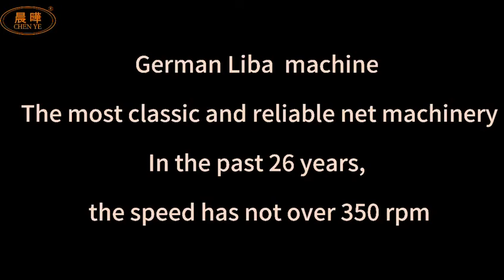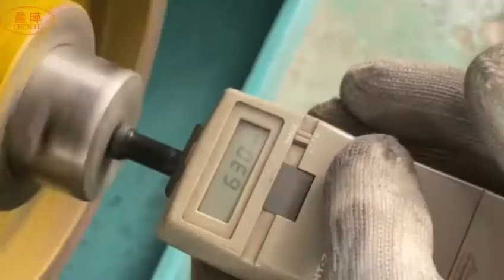40 Mesh HDPE Anti Insect Mosquito Net Machine Knotless Type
Quality Mosquito Net Machine from China.
Changzhou Chenye Warp Knitting Machinery Co., Ltd. Leave Messages quality manufacturer from China.